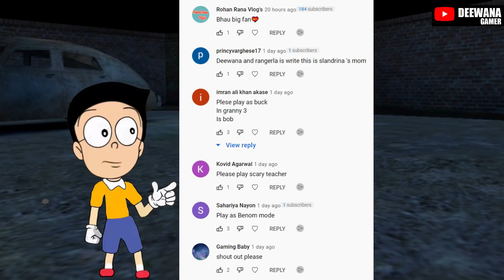PLAY AS MINI ROD 😱😱 GRANNY 3 Horror Game - Deewana and Rangeela Gameplay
Topic: PLAY AS MINI ROD In GRANNY 3 Horror Game -- Mini Rod Enter Granny 3 House - Deewana and Rangeela Gameplay